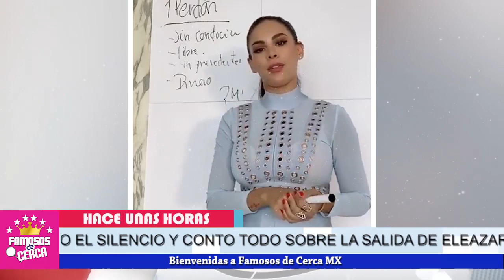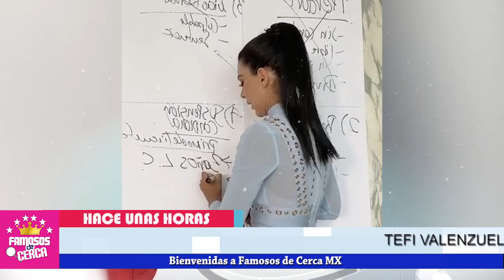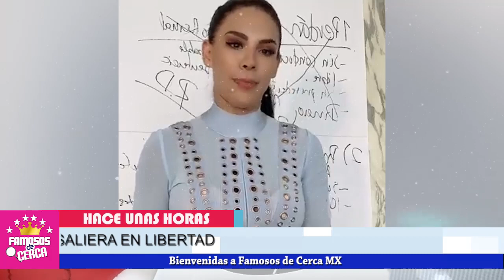😱⛔ ¡ Tefi Valenzuela 𝗦𝗔𝗖𝗔 𝗔 𝗟𝗨𝗭 La Verdadera Razón de La Libertad De Eleazar Goméz ! 📌⛔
Tefi Valenzuela rompe el silencio de porque salio en Libertad Eleazar Gomez.

 BIENVENIDOS!!!